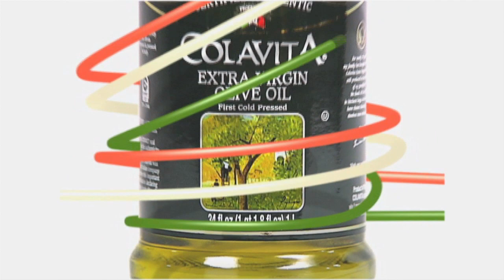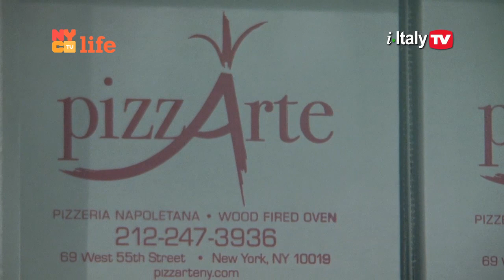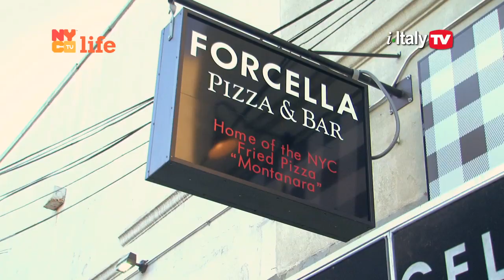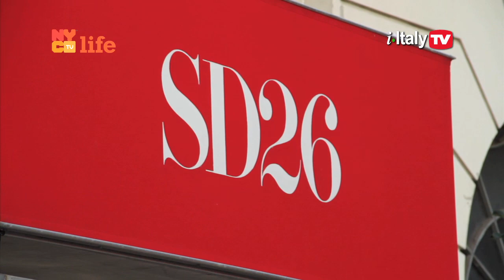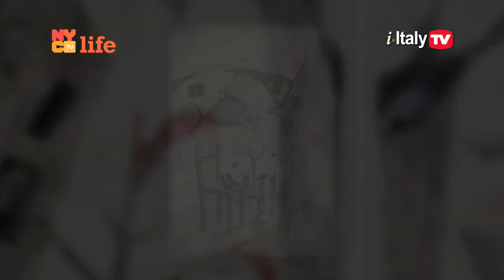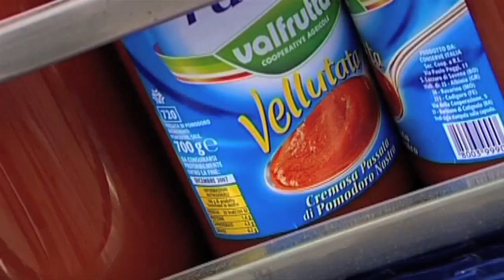i-Italy|NY - Episode 11 (Season 1)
This is the eleventh episode of "i-Italy|NY" on NYC Life - Chanel 25. Every week "i-Italy|NY" brings you the best of the Italian experience you can find in New York City, including food, culture, art, music, books, cinema, and performing arts.

Join us on Channel 25 every Saturday (11:00pm) and Sunday (1:00pm).